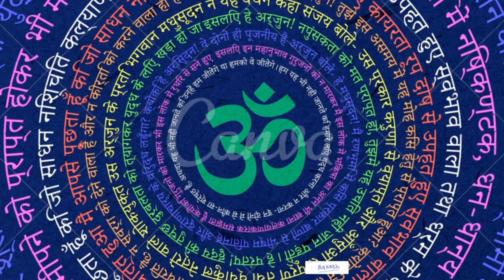विष्णु के Varaha avatar ने खोले ब्रह्मांड से जुड़े रहस्य!😱 | NASA के भी उड़ गए होश😰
भगवान विष्णु ने पृथ्वी को किस समुद्र से निकाला था, जबकि समुद्र तो पृथ्वी पर ही है?

Video Title: विष्णु के Varaha avatar  ने खोले ब्रह्मांड से जुड़े रहस्य!😱 | NASA के भी उड़ गए होश😰 | Varaha avatar

भगवान विष्णु ने वराह अवतार क्यों लिया था?
वराह अवतार की कहानी क्या है?
वराह अवतार का अंत कैसे हुआ?
वराह अवतार किसका प्रतीक है?
वराह अवतार की कथा
Varaha avatar
वराह अवतार श्लोक
वराह अवतार क्यों लिया
वराह अवतार के नाम
वराह अवतार मंदिर
वराह अवतार मंत्र

If you have any concerns about this video or have any query, please write to us at so we can discuss further.